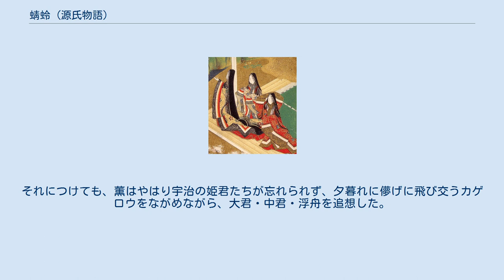蜻蛉 (源氏物語)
源氏物語 」 源氏物語各帖のあらすじ 」 宇治十帖 」 蜻蛉 (源氏物語) 「蜻蛉」（かげろう）は、『源氏物語』五十四帖の巻名の一つ。
第52帖。
第三部の一部「宇治十帖」の第8帖にあたる。
巻名は薫が宇治の三姉妹との因縁を想い詠んだ和歌「ありと見て手にはとられず見ればまたゆくへもしらず消えしかげろふ」に因む。
 薫27歳のころの話。
 浮舟の姿が見えないので、宇治の山荘は大騒ぎとなる。
浮舟の内情を知る女房は、浮舟が宇治川に身を投げたのではと思い惑う。
かけつけた浮舟の母の中将の君は真相を聞いて驚き悲しむ。
世間体を繕うため、遺骸もないままにその夜のうちに葬儀を営んだ。
そのころ石山寺に参籠していた薫は、野辺送りの後に初めて事の次第を知った。
 匂宮は悲しみのあまり、病と称して籠ってしまう。
それを耳にした薫は、浮舟のことは匂宮との過ちからだと確信するが、浮舟を宇治に放置していたことを後悔、悲しみに暮れる。
宇治を訪れた薫はここで浮舟の入水をはじめて知り、悲しみに沈む中将の君を思いやって、浮舟の弟たちを庇護する約束をして慰めた。
薫は浮舟の四十九日の法要を宇治山の寺で盛大に営んだ。
中君からも供え物が届けられ、浮舟の義父常陸介は、このときはじめて継娘の素性が自分の子たちとは比較にならないものだったと実感した。
この事がきっかけで、常陸介は浮舟の異母弟・小君を薫の下で仕えさせる事を決断。
薫は、それで娘を亡くした親の気持ちが慰められるのならと、小君を召し抱えた。
 夏、匂宮は気晴らしに新しい恋をしはじめる。
一方、薫はたまたま垣間見た女一宮（母は明石の中宮）に憧れるようになる。
そのころ、故式部卿宮（光源氏・宇治八の宮の兄弟）の姫君が女一宮に出仕し、宮の君と呼ばれていた。
東宮妃となるべく育てられかつては薫との縁談もあったこの女房に、薫も同情しつつも関心を持ちはじめる。
それにつけても、薫はやはり宇治の姫君たちが忘れられず、夕暮れに儚げに飛び交うカゲロウをながめながら、大君・中君・浮舟を追想した。